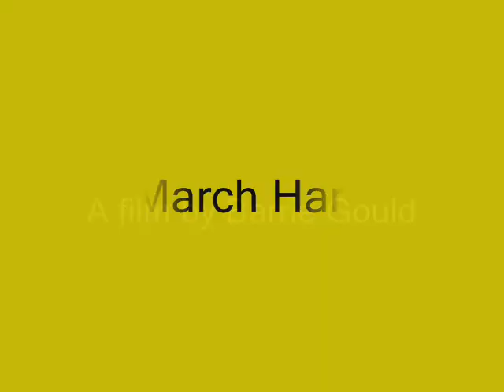March Hare.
Short film shot on the hoof with a  Panasonic Lumix.